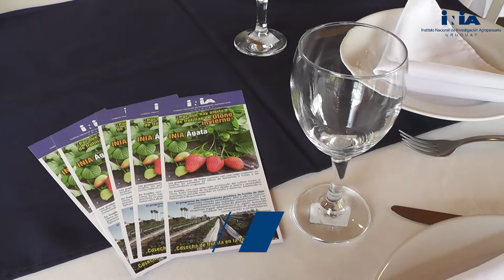Cordero Tannat - 8va. Edición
El 2 de junio de 2018 INIA participó de la octava edición “Cordero Tannat” organizado por el Rotary Club Salto Noreste con el apoyo de Bodega Bertolini & Broglio. En esta oportunidad se realizó en las instalaciones de Salto Club de Polo ubicado en la costanera norte de la ciudad de Salto. Es este un evento solidario donde se muestra el maridaje de dos productos locales y típicos del Uruguay, la carne de cordero y el vino tannat. El objetivo es recaudar fondos que posteriormente se vuelcan en becas para estudiantes del interior del departamento y la región. Los asistentes disfrutaron de la oportunidad de degustar los deliciosos productos locales. En esta oportunidad INIA apoyó el evento con la variedad de Frutilla Ágata. Este cultivar que fue liberado en el año 2016 ocupa alrededor del 75% de la superficie cultivada de frutilla en Salto. Se caracteriza por su precocidad y productividad, con cosecha desde mayo a diciembre, ampliando así la típica zafra de primavera. Resistente a importantes enfermedades de hoja y fruto como el oidio y también a varios hongos de tallo y raíz que producen muerte de planta.